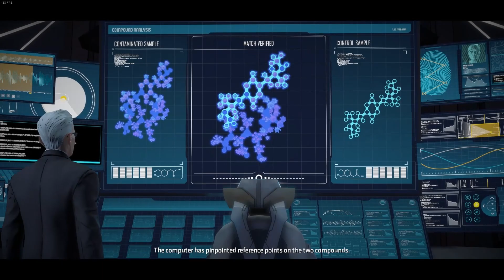A Big Fan - Episode 2 Chapter 3 - Batman The Telltale Series - Gameplay Part 9